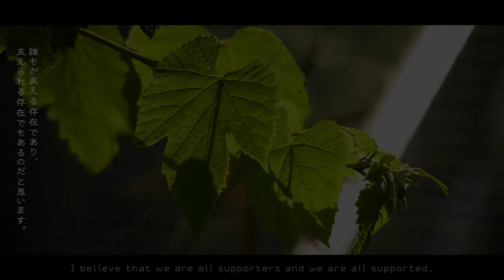Handmade Jewelry FAIRY PENDANT Part2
This time, I'd like to show you a video of a pendant with a motif of sprouts Part2.

A beautiful opal that a customer entrusted to me is sprouting.
This is the scene where a fairy lifts up the sprout and helps it grow.
When something grows, there are invisible beings
When something grows, there may be invisible beings supporting it.
We are all supporters.
I believe that everyone is both a supporter and a being supported.
Invisible love is the theme of this pendant.

Lost wax is a hard wax used in precision casting, and once the prototype is made, it can be cast into metal.
In the previous part, we used soft sheet wax to make the stone base and hard hard wax to make the parts to finish the piece.

In part 2, I colored silver with cloisonne and finished it by fastening the stone.
I hope you enjoy the production video.

A graduate of Italy's National University of Fine Arts and Music, the artist creates artworks, accessories, illustrations and small leather goods with motifs of life and natural objects. The artist is a graduate of the Italian National University of Fine Arts and Music.
On Youtube, I would like to explain the concept of my works, and record my production and activities. I am active in participating in handmade events and holding solo exhibitions!

Please check also. ↓↓↓You can see my work!

Recommended Videos

DIY Tiny houses with LED [Resin x icing clay] DIY Tiny houses with LED [Resin x icing clay] DIY Tiny houses with LED [Resin x icing clay

Tasty is Happy / Village home
 This is a rice ball that I want to tell my daughter. It's a rice ball with leftover side dishes.

#11 Growing a Vegetable Garden on a Small Balcony (8 sqm) {subtitle}...